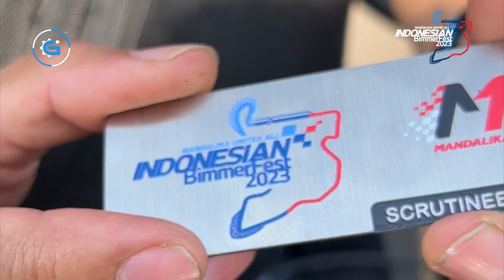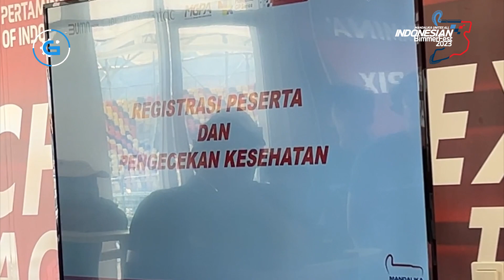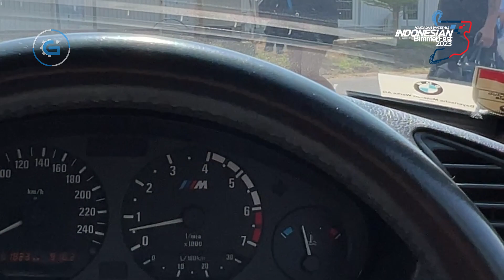MANDALIKA SCRUTINEERS OLI MESIN GA BOLEH BOCOR✅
Untuk memasuki Circuit Mandalika Lombok, Mobil peserta yang kan masuk Circuit Wajib tidak ada rembes atau bocor oli pada mesin

Karena bisa merusak Aspal lintasan.

Pengarahan dulu sebelum masuk ke lintasan balap.

Kata Ketua Pelaksana : kita bersilahturahmi antar pengguna bmw All Bimmers All Brother , nikmati keindahan Circuit dengan mencoba sendiri berkendara di Circuit International yang di sediakan pemerintah indonesia

Simak dalam video